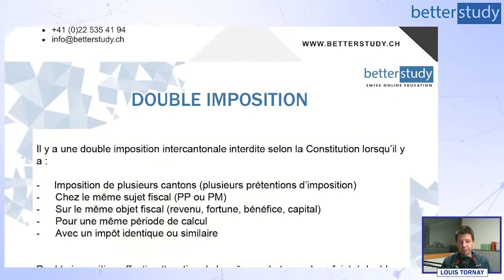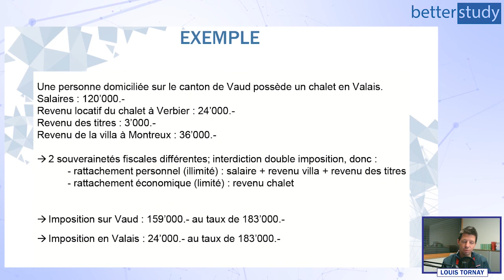COURS de FISCALITÉ Suisse - Partie 9 - Répartition intercantonale de l'impôt